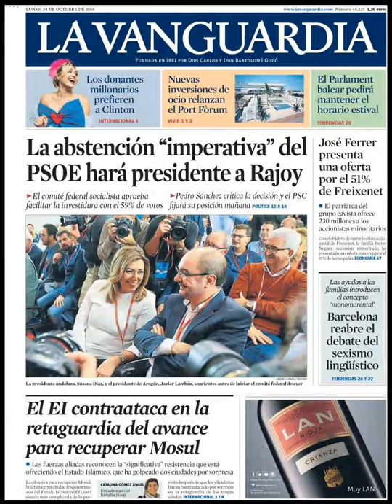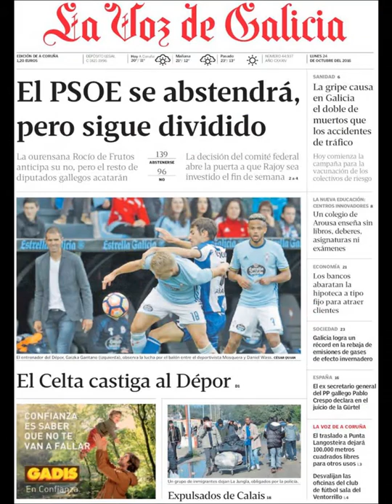Noticias Lunes 24 Octubre 2016 Principales Titulares Portadas Diarios Periódicos España Spain News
Si desea conocer nuestros servicios sociales y Agencias Inmobiliarias en Barcelona visite